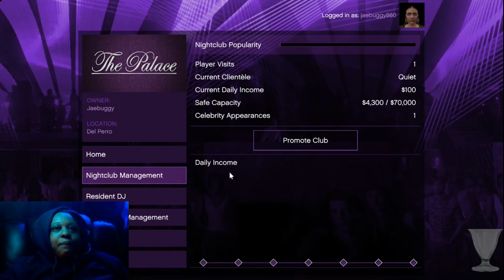GTA V | Delivering Product and Promoting Night Club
🎵  Song:    Keeper Of Wildwood     by  Dragon Tamer